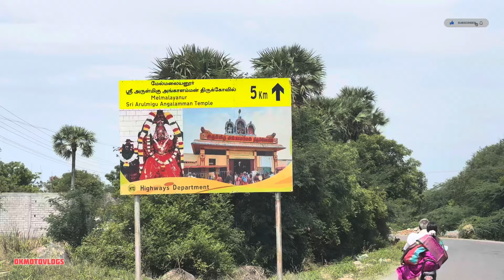Sri Angala Parameshvari Temple Melmalayanur 2024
Angala Parameswari Temple is located at Melmalayanur which is 180 form Chennai and 32 km from Gingee in Viluppuram District. The deity of the temple is the Sembadavars. There is an ancient snake pit in the inner sanctum.
Goddess Mother Parvathi the wife of Lord Shiva took birth on her as hive. The purpose of the birth is to clear Lord Shiva from certain sin and give blessings to all people in kaliyugam. The birth took place her before the start of kaliyugam. The birth place is melmalaiyanoor, where the temple is situated. The specialty in this temple is Mother in Angala Amman faces north while blessing devotees.
A festival celebrated here during February-March is famous for Simimasana Kollai. During the festival many pilgrims cook large quantities of various kinds of grain and set it out in the burning ground. This offering to the goddess is believed to grant wishes. Lots of devotees throng to the temple during Ammavasai (New Moon day).
Lakhs of devotees visit here every new moon and full moon days since it is supposed to be auspicious during these days.